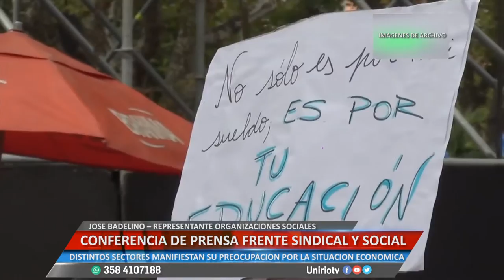CONFERENCIA DE PRENSA FRENTE SINDICAL Y SOCIAL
JOSE BADELINO – REPRESENTANTE ORGANIZACIONES SOCIALES. DISTINTOS SECTORES MANIFIESTAN SU PREOCUPACIÓN POR LA SITUACIÓN ECONÓMICA
Facebook.com/uniriotv
Twitter.com/uniriotv